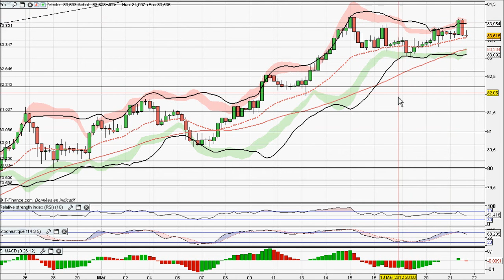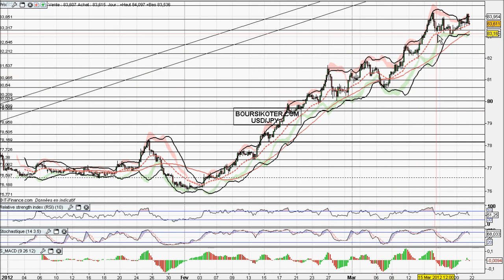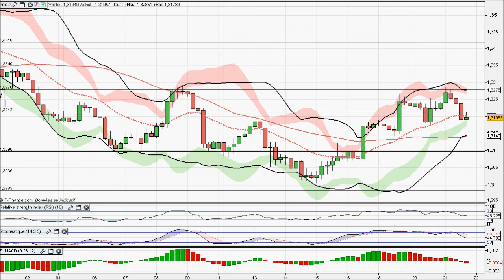Analyse video forex et matieres premieres du 21/03/2012 par boursikoter.com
Analyse technique forex eur-usd gbp-usd usd-jpy et matieres premieres de l'or du petrole WTI strategies de trading forex signaux de trading gratuits